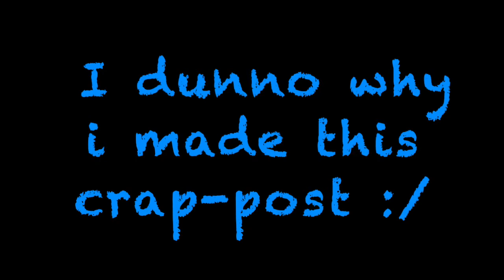If Monica'S Gang was in Law And Order (Crap-Post)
(Also this is not 4 kids!)
Yeup, Everybody makes these "Law And Order" memes like this, So i decited to do this as a crap-post. But I still can make animations in the future!

Monica And Friends/Monica'S Gang does NOT belong to me, Becuase it belongs to Mauricio De Sousa (Unless i'm in an alternate universe when SpongeBob had a Sanrio adaptation)!